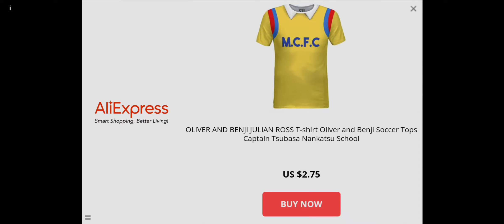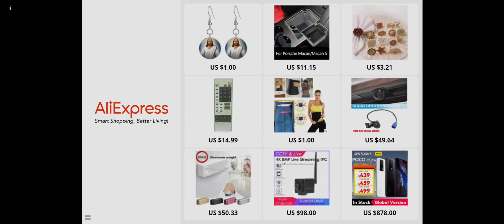Vase Breaker Intro Egyptian Challenge || Plants vs Zombies 2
vase breaker egyptian challenge